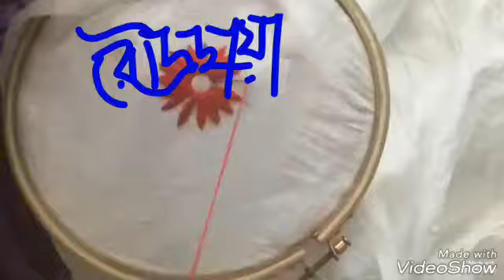the floral stitch. Title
I've shown a stich following the previous filling (Khejur Vorat)stich. it's so amazing cute flower design.